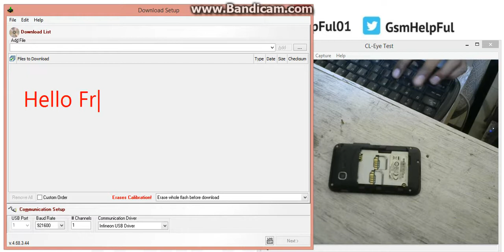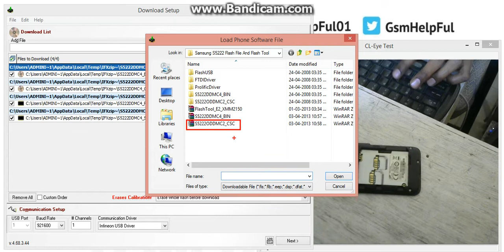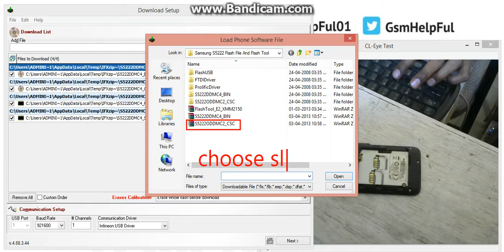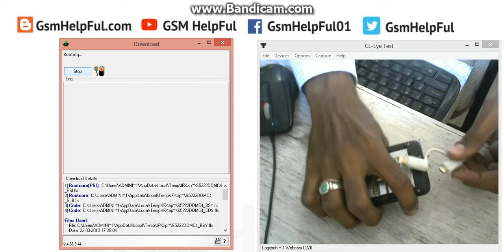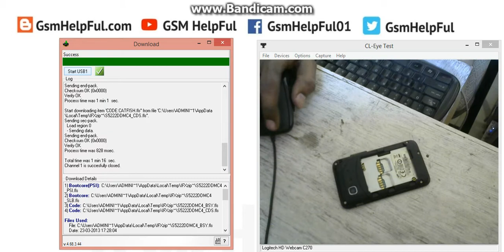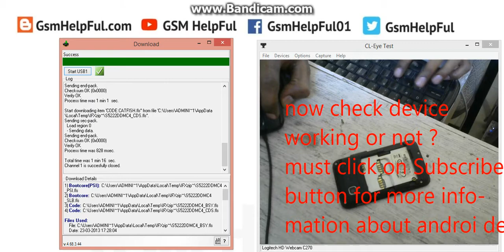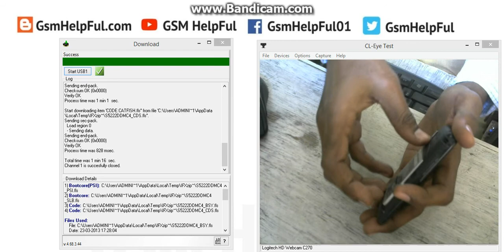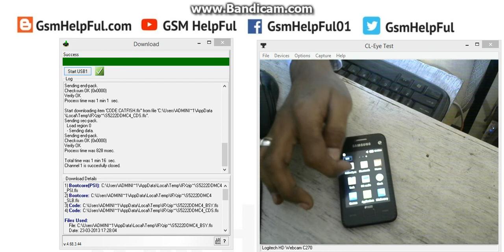How to Flash OR Fix Software in Samsung Star 3 Duos S5222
How to fix hang on logo, restarting problem, pattern lock, screen lock in Samsung Star 3 Duos S5222 ?